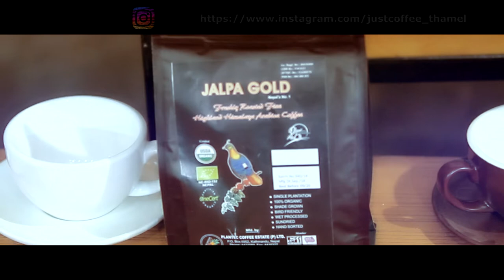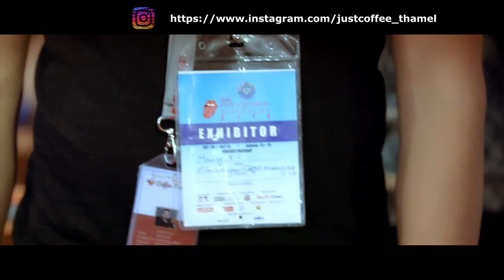Food and Beverages Exhibition 2017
Himalayan Coffee Trading always follows  “  Quality is never an accident; it is always the result of high intention, sincere effort, intelligent direction, and skillful execution; it represents the wise choice of many alternatives.” thought of William A. Foste. We sell International standard quality assured Italian espresso machine named CASADIO & FAEMA, with Espresso machine, coffee beans all the accessories (tamper, blender, grinder, thermometer, coffee cups, pitcher, espresso machine cleaner). In addition,  we provide after sale service, repair and replacement to all customer.

To know more about the Himalayan Coffee Trading click on given